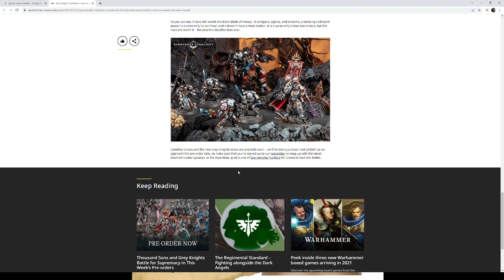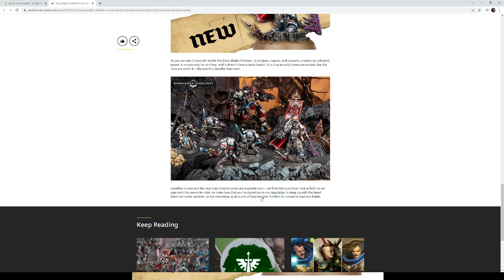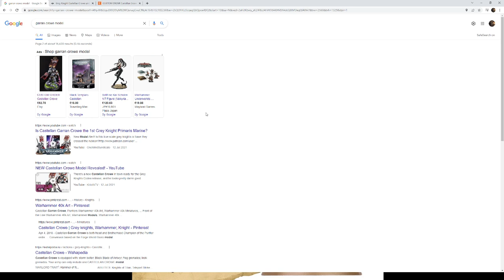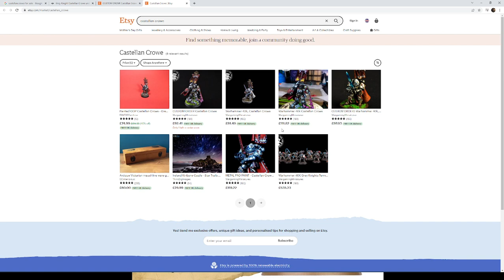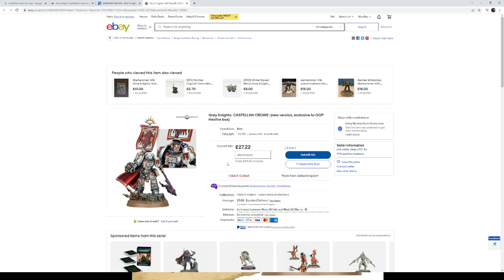FALSE RARITY RUBBISH - A RANT.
I wanted to give GW my custom today - what a fool I was.